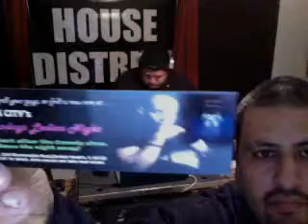HOUSE DISTRICT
WEST CHICAGO'S VERY OWN DJ RSI - Captured Live on Ustream